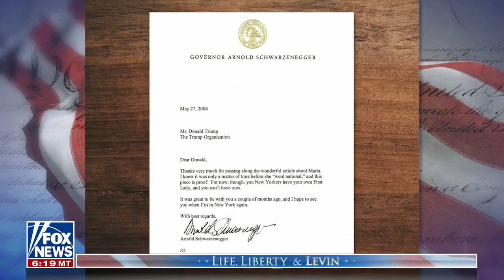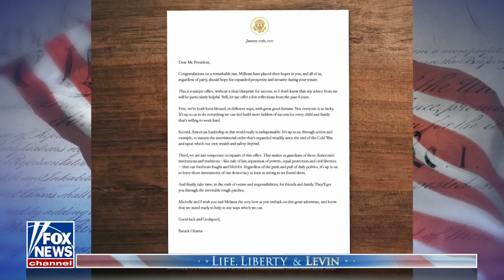Trump to Mark Levin: This was a 'disaster'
Former President Donald Trump joins 'Life, Liberty and Levin' to discuss his relationship with former President Barack Obama and Arnold Schwarzenegger's time on The Apprentice.